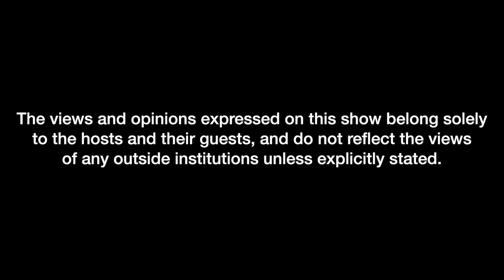Cannabis Breeding and Genetics Pt 1 with Rob Bonfiglio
In this episode That Hydro Guy-Rob Bonfiglio- Returns to discuss breeding and Genetics! Cum Laude Community Hang Out Thank you, and always remember to... 🌱🧠Elevate Your State of Mind🧠🌱